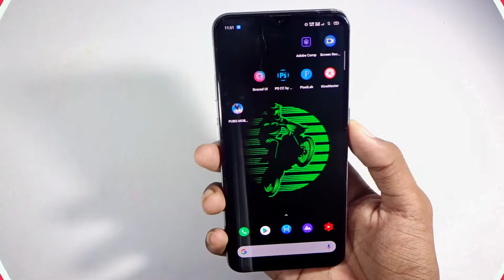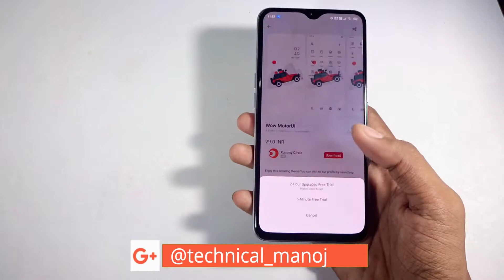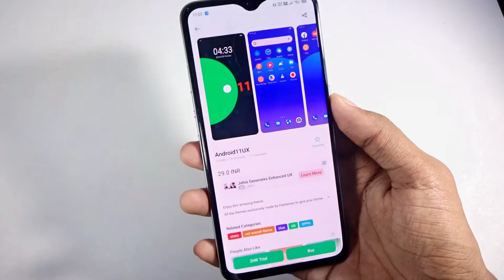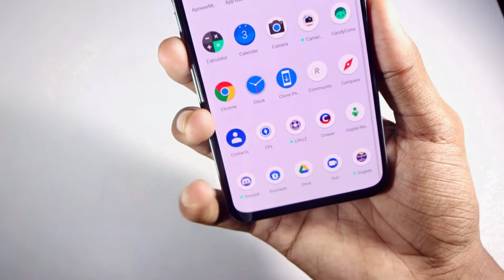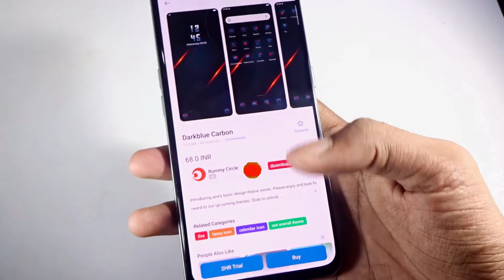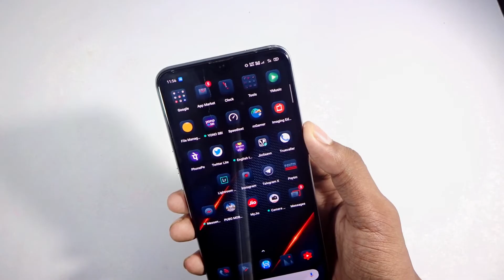Top 3 best Amazing realme Paid themes for Permanent free Realme Premium themes | #4 Series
top 3 best amazing realme paid themes for  Permannent free realme premium themes top 3 best amazing realme paid themes for  Permannent free realme premium themes
Guys this new series abou paid themes for free usges
guys u can also apply any paid themes for free

{ APPLAY ANY PAID THEMES FOR FREE }

BEST AMAZING NEW 2020 THEMES FOR ANY REALME PHONES